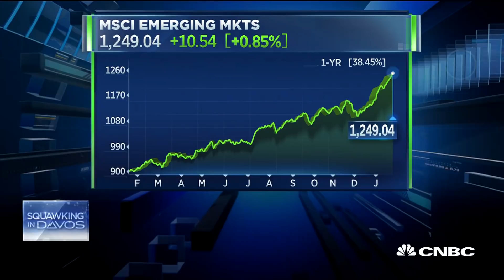Author William Browder: Putin's Mad At Me Since We've Gotten 5 Countries To Impose Sanctions | CNBC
William Browder, Hermitage Capital Management CEO and "Red Notice" author, talks about imposing sanctions on Russia and President Trump's policy on the Kremlin. Also Browder weighs in on investing in Russia and bitcoin.  Recorded at Davos 2018.